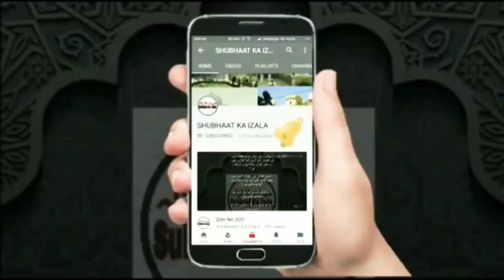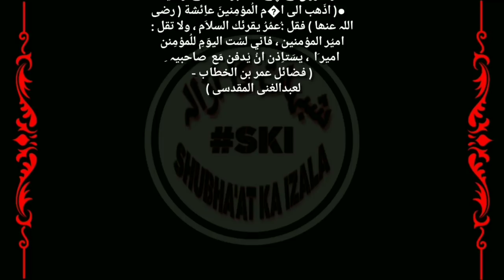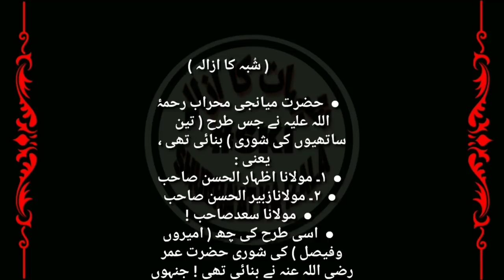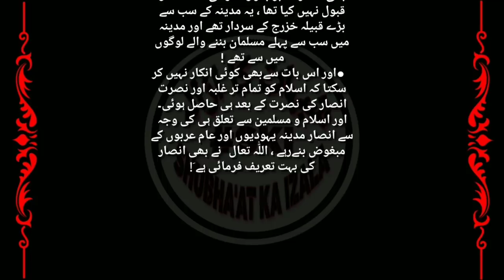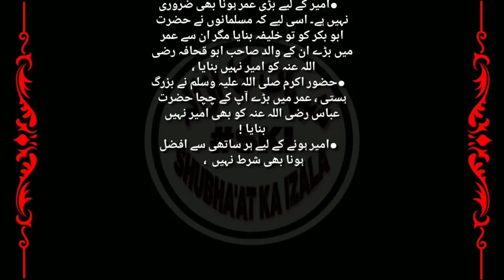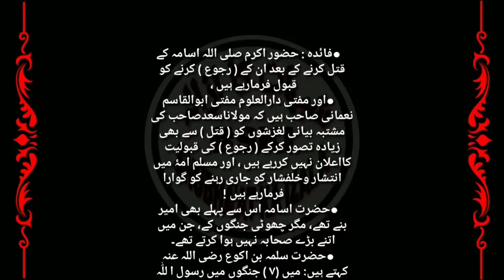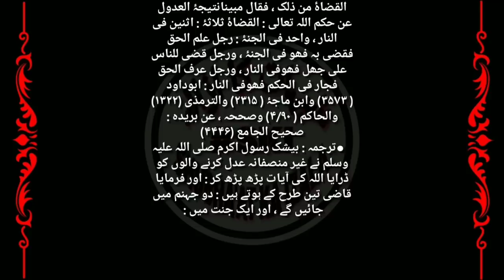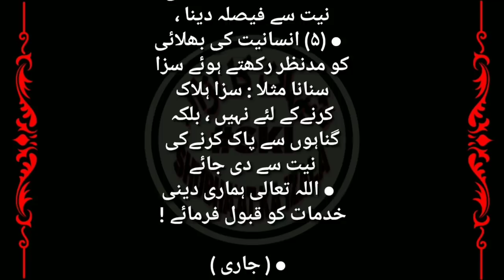Qist No 558 (Aamart v Shuraiyat, Ahle DarulUloom se Khata,Madarsa Dhabel Gujrat Ka FATWA,Aham QIST)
Name:
City:
State:
Country: